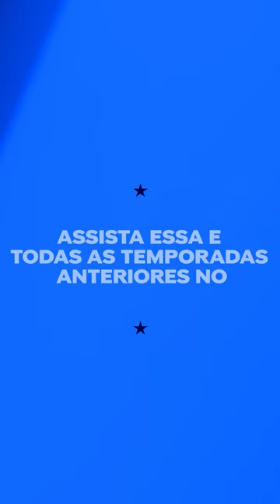TOP 5 invenções que não servem pra p*rr@ nenhuma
Alguém aí consegue explicar a cerveja sem álcool? 🍺

╔ 𝐏𝐚𝐫𝐚𝐦𝐨𝐮𝐧𝐭+ ╗
╚ 𝐏𝐚𝐫𝐚𝐦𝐨𝐮𝐧𝐭+ ╝